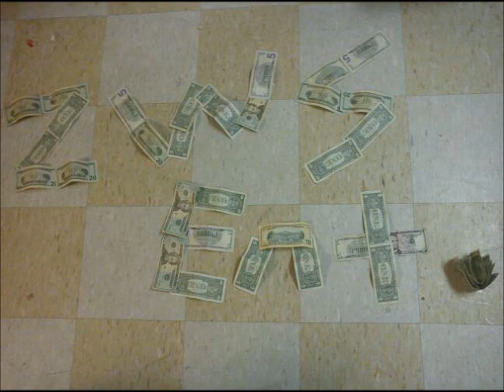Anotha Level(Screwed and Chopped)[By Lil Zee]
Get Paid Daily Using Instant Payday Network!

Made this at like, 3 in the morning(3/1/12). This is my screwed and chopped version of 'Another Level'(Produced by Lex Luger), By JR Writer featuring Two, off the 'Still Standing 3' mixtape.

Was made with Virtual DJ. NO HARDWARE!! ONLY ONE TAKE! motto(6[excerpt from lil wayne's 'a milli' and young jeezy's 'insane]) and echo added with Audacity.